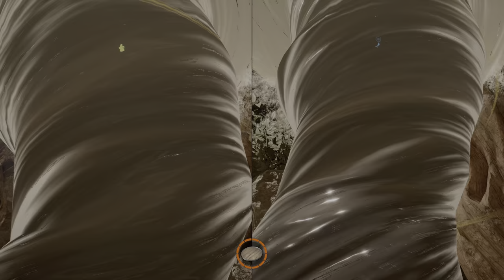It Takes Two (PC) - RAW Local Co-Op Gameplay Part 3 [03-08-2024]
Ultimately, what I am presenting to you today is just the raw captured footage of It Takes Two as played in local co-op. Please feel free to re-use these videos in any manner you see fit.

It Takes Two is yet another game that has only ever sat gathering dust in my library... Until now. In what might be a surprise to even me, I have not only gotten around to playing it but have also convinced one of my nearest and dearest to play the game in local co-op as well (something that is also a rarity unto itself). Most modern releases get ignored by me however I was wrong to keep myself from playing It Takes Two for this amount of time: It is a lovely, well produced, platformer, teeming in personality, and a quality showcase of what to expect from the future of storytelling in the medium. There is that feeling of something new waiting around every corner, seeing where the plot will go keeps the whole thing feeling dynamic and fresh throughout, atleast so far anyway.

At the time of this upload, it is still early days yet as to whether this truly will be remembered as a classic, but the perspective is undeniably positive thus far.